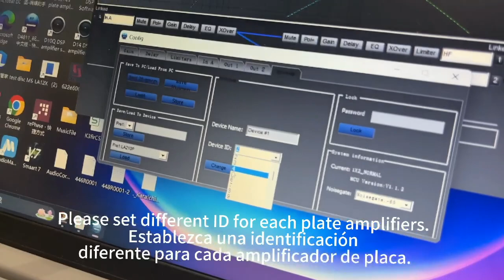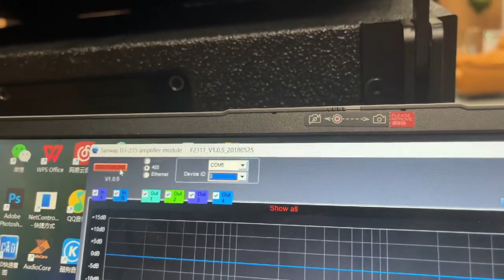How to control Sanway LA210P speaker multiple plate amplifiers or active line array by computer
How to control Sanway LA210P line array speaker  multiple plate amplifiers or active line array by one computer

Best wishes,
Stefan Hu
Sales Manager